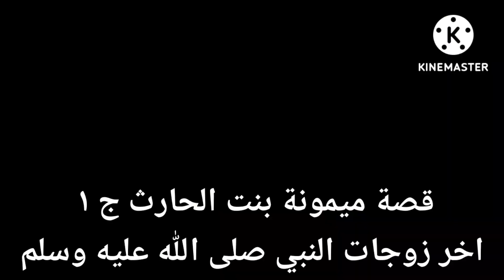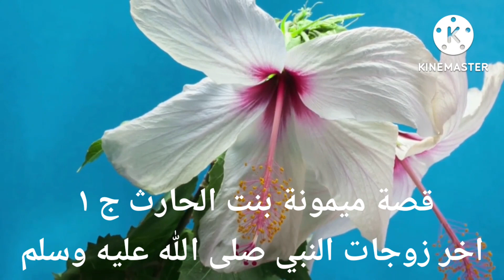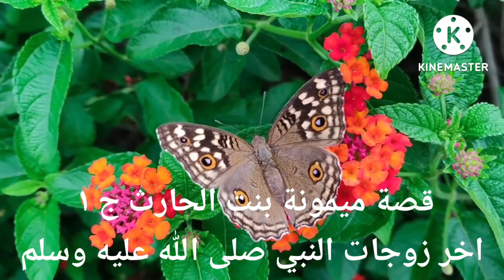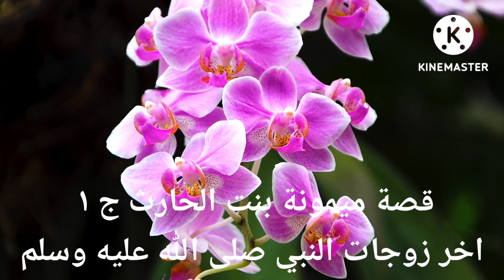قصة ميمونة بنت الحارث الجزء الأول آخر زوجات النبي صل الله عليه وسلم#mohammad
قصة ميمونة بنت الحارث الجزء الأول آخر زوجات النبي صل الله عليه وسلم.